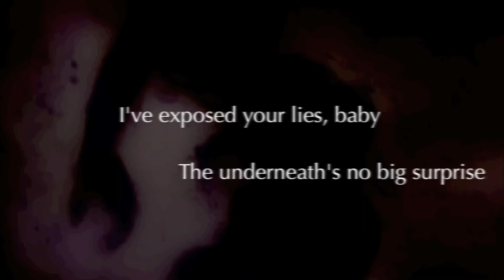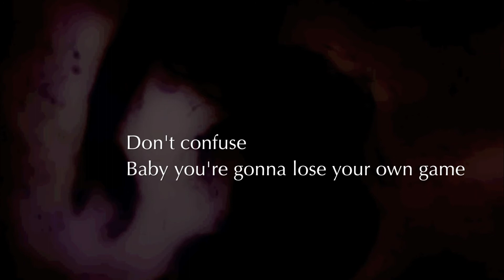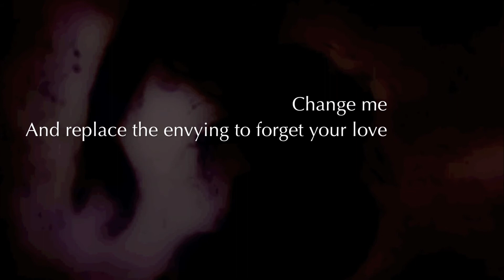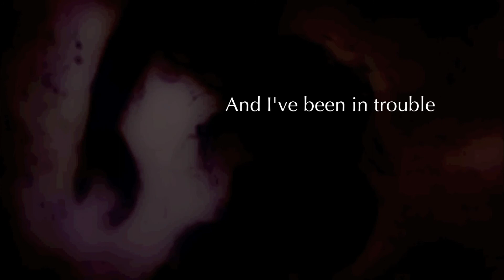Muse - Plug In Baby (Lyrics On Screen)